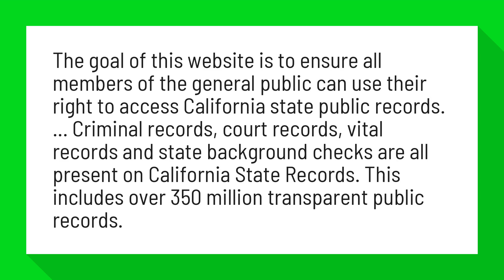Are criminal records public in California?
The goal of this website is to ensure all members of the general public can use their right to access California state public records. ... Criminal records, court records, vital records and state background checks are all present on California State Records. This includes over 350 million transparent public records.